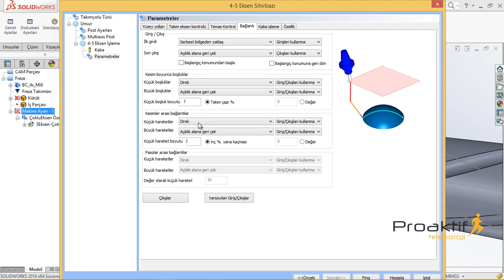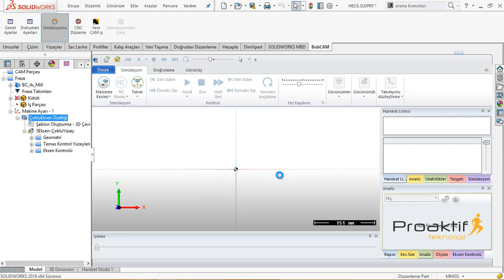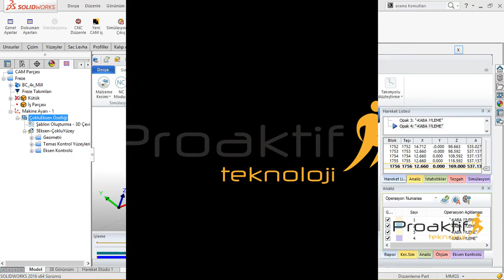BobCAM for SolidWorks 4 Eksen Eğri Yansıtma